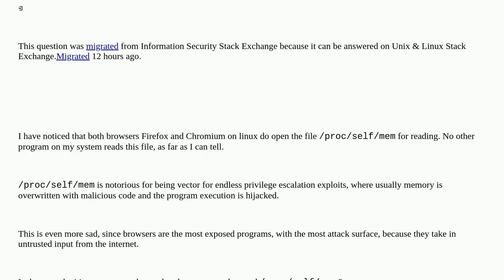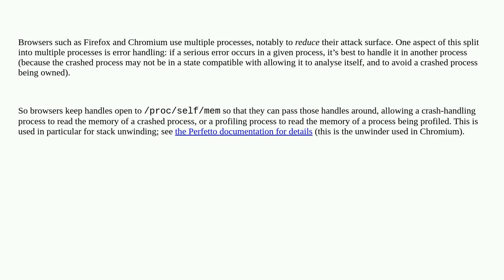what are legitimate reason for a program to need access to /proc/self/mem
A special thanks goes out to the community

  process